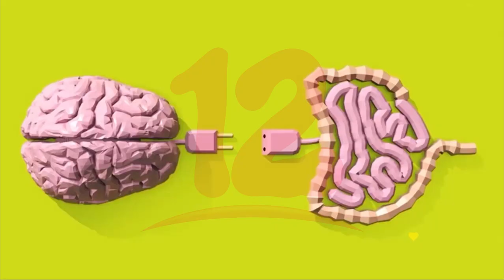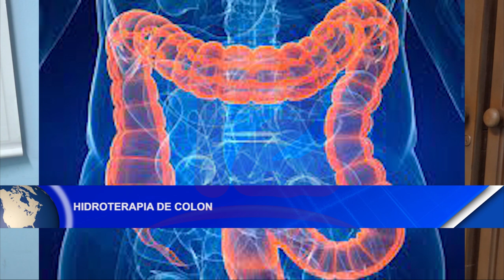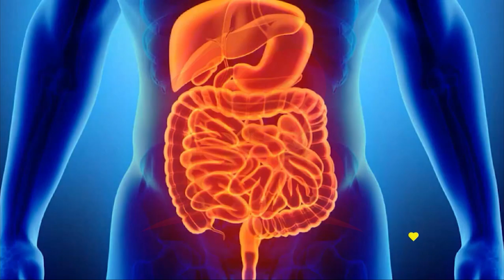Noticias12Nicaragua Hidroterapia de Colon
Hidroterapia de Colon